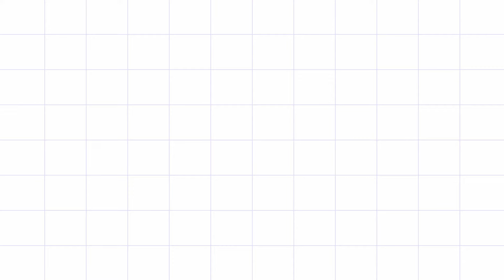5 Simple and Delicious SPAM Recipes (All Under $20!)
Steve Cha (aka Rockstar Eater) shares his cooking recipes by showing you 5 Simple and Delicious Spam Recipes! Spam is a popular canned ham that can be eaten many different ways. But what are some of the best ways to eat it with everyday foods? Steve is here to show you with 5 easy spam recipes that anyone can make! Steve will cover spam and fried eggs, spam fried rice, spam burger, spam ramen, and spaghetti spam!

Don’t eat spam straight out of the can anymore! Use these 5 easy spam recipes, and you’ll be all set for spam lunch ideas and spam dinner recipes!

Episode: 5 Simple and Delicious Spam Recipes (All Under $20!)

MY EQUIPMENT
Canon EOS M50 Mirrorless Camera
Nikon D5500 DSLR Camera
Joby JB01507 GorillaPod
Pixel 50 Channels UHF Wireless Lavalier Microphone
Manfrotto Compact Action Aluminum 5-Section Tripod
Emiral Microphone
49mm Multi-Coated UV Protective Filter